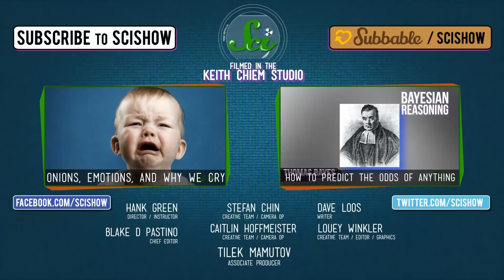How to Make Snow (If You're Not Elsa)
In this episode Hank explains how snow is made using science.